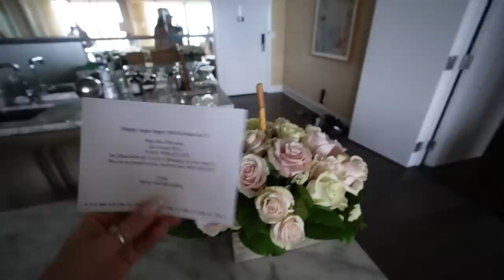MY 30th BIRTHDAY IN HAWAII!!!! Thirty, Flirty, and Thriving!!!